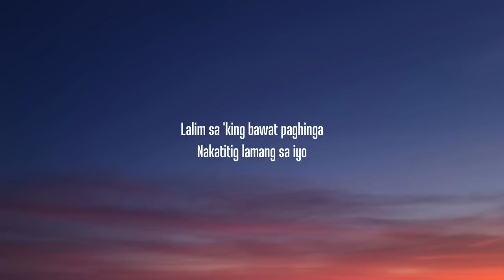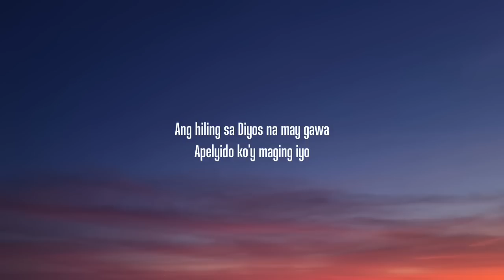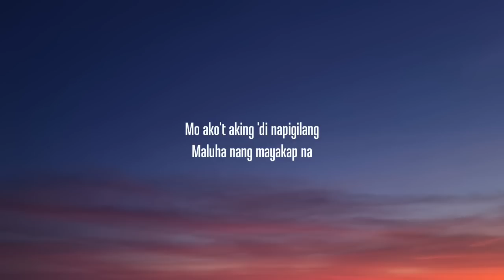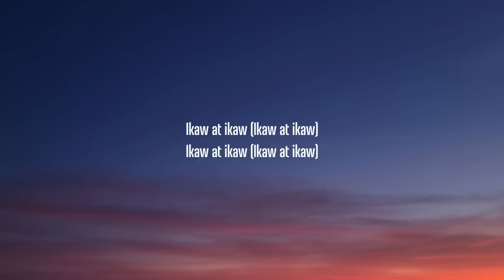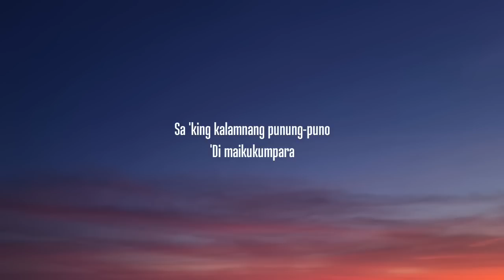SunKissed Lola - Pasilyo (Lyrics)